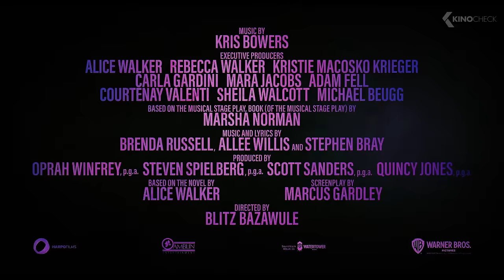DIE FARBE LILA Trailer German Deutsch (2024)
Eine Adaption des Broadway-Musicals The Color Purple, basierend auf dem gefeierten Roman.

Note | DieFarbeLila German Trailer courtesy of Warner Bros. Pictures Germany. Bei einem Kauf ändert sich für euch nichts, aber ihr unterstützt dadurch unsere Arbeit. | KinoCheck®